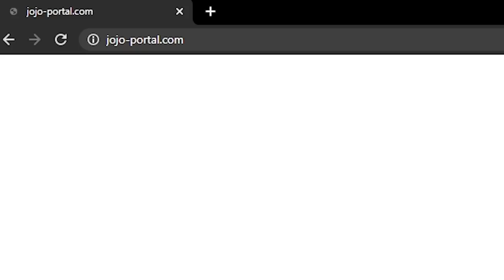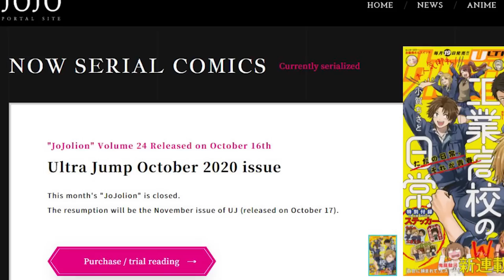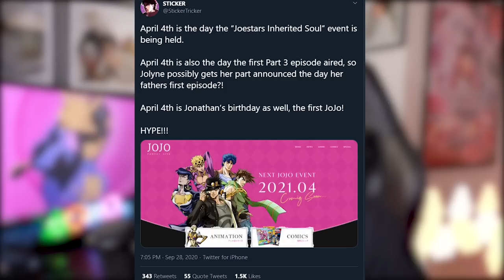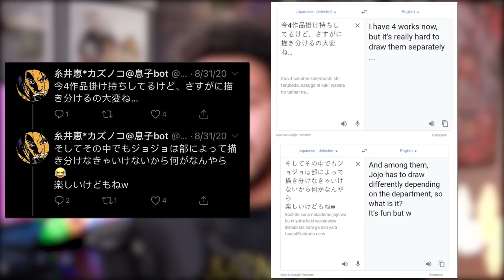JoJo's Bizarre Adventure Part 6 STONE OCEAN ANIME Might Get Confirmed Soon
I've always been a HUGE fan of JoJo's Bizarre Adventure and the fact that we are finally getting news of another JoJo event on the horizon just puts me in a good mood. Now I'm pretty sure we all would like Stone Ocean to be confirmed at this event but all we can do is wait and cross our fingers.